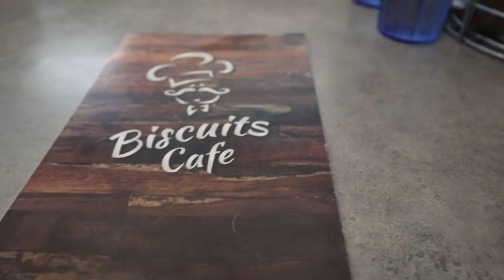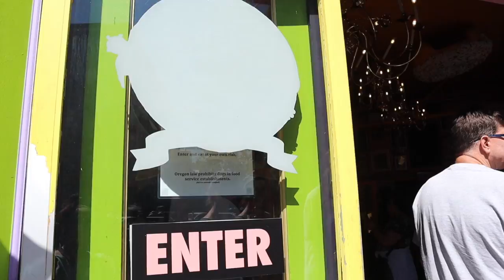Last Days in Oregon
combined my last 3 days in this video